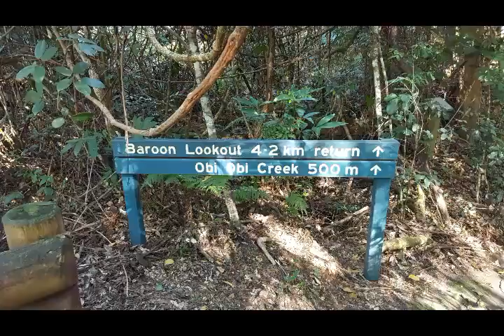Baroon Lookout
Baroon Lookout is a 4.2km hike where you will see amazing views of Lake Baroon, Montville, Sunshine Coast Hinterland, Queensland